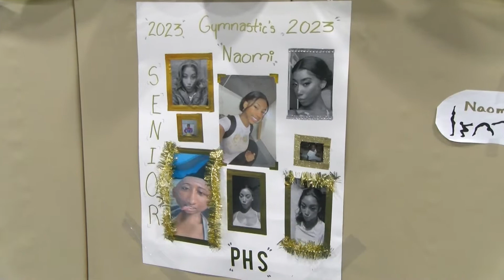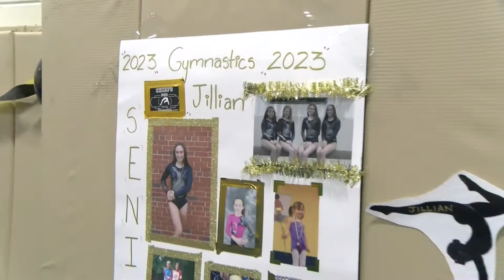Gymnastics Senior Night 2022